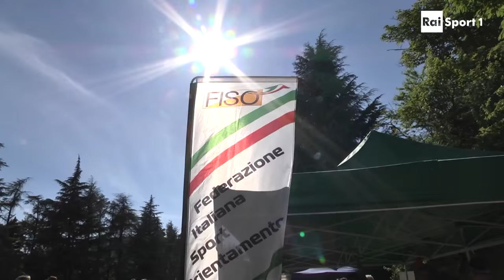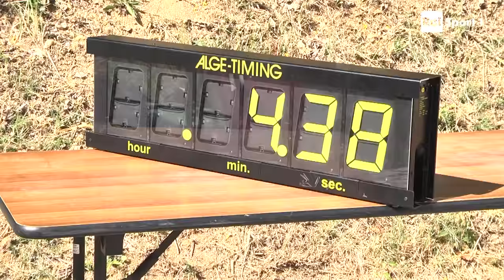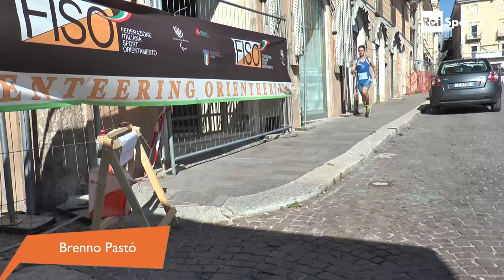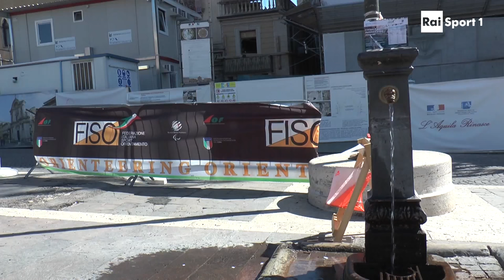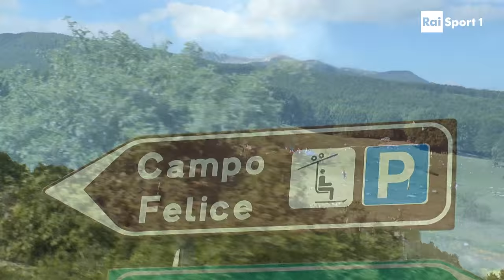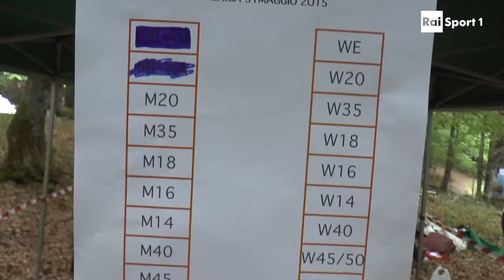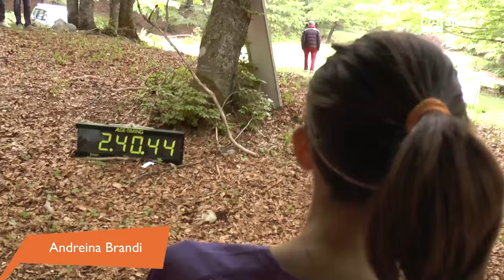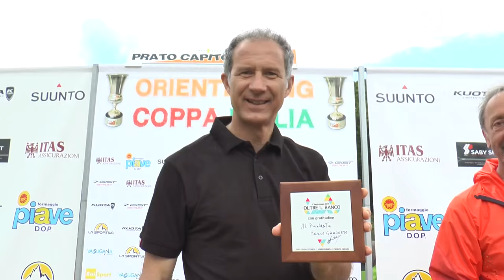Coppa Italia Sprint e Middle Corsa Orientamento 2015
Nicolo Sangiorgio e Pietro Illarietti commentano la prove di L'Aquila e Lucoli valide come Coppa Italia di Corsa Orienteering. Vincono Roberto Dallavalle, Christine Kirchlechner, Marek Hadam e ancora Christine Kirchlechner.

Suggestive le immagini dall'Abruzzo.